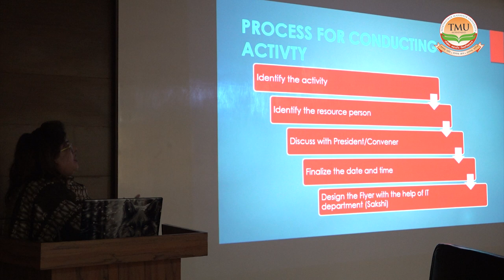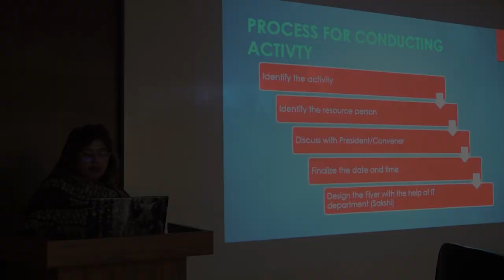TMU :: IIC 3rd quarter meeting